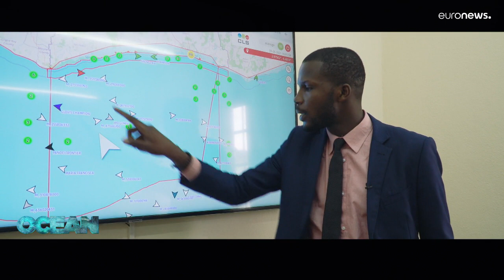Ocean: miért vesz az EU halászhajókat zöld-foki halászoknak?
Az EU-nak 13 országgal van fenntartható halászati partnerségi egyezménye, ami azt jelenti, hogy halászati jogokért cserébe pénzzel és know-howwal is támogatják ezeket a jellemzően szegény országokat.